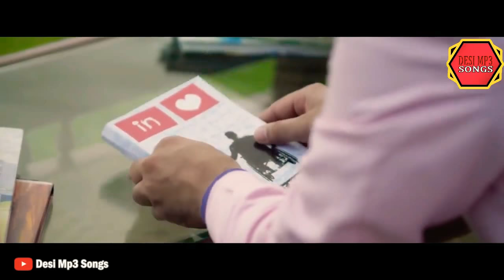Rab kare tainu bas os din chaddan punjabi song full